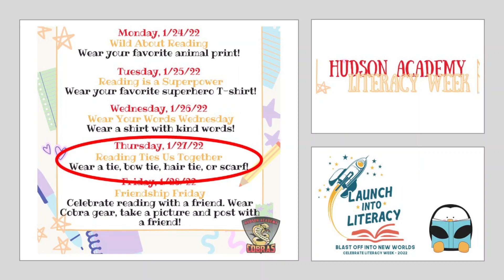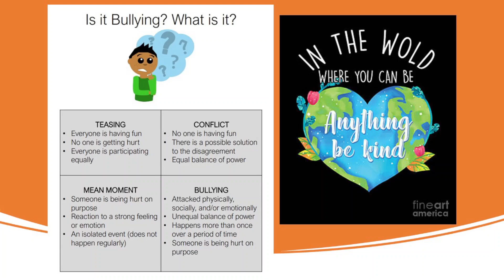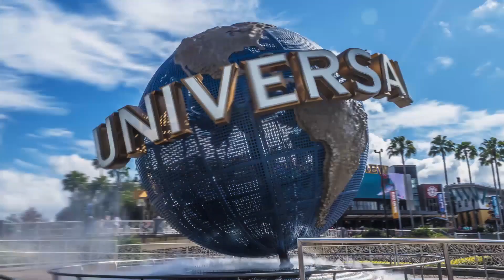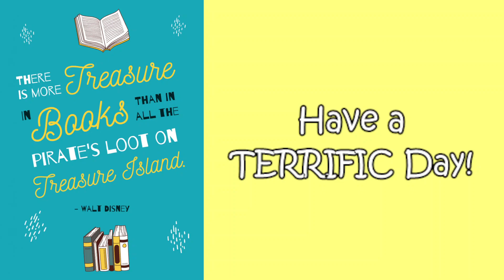HAC News 01/27/22